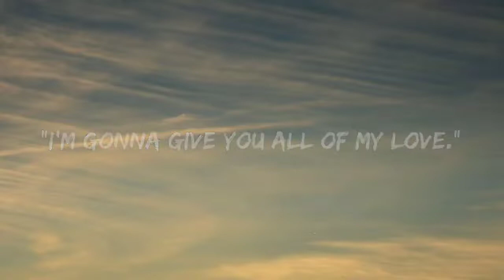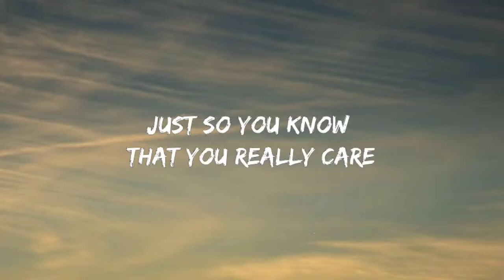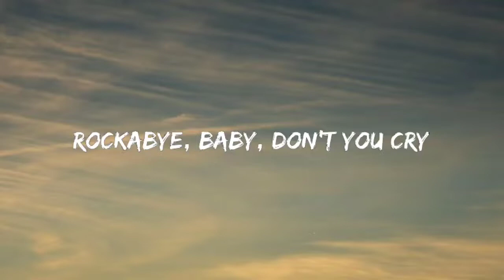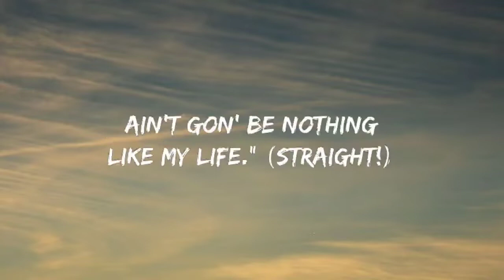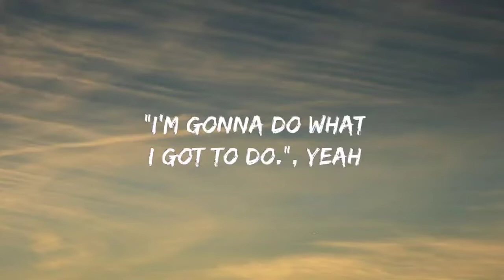Clean Bandit - Rockabye (Lyrics) ft. Sean Paul & Anne-Marie